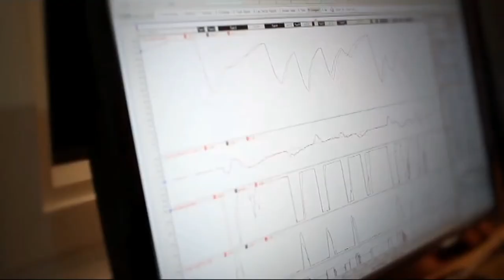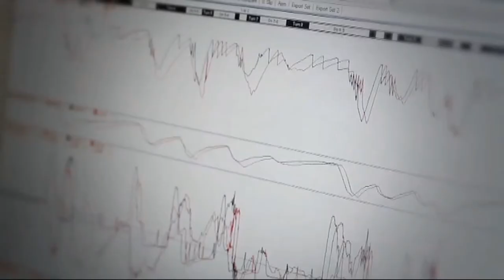Formula 2 test drives the new rFactor2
British driver Luciano Bacheta gives his feedback on how realistic the F2 car on the new rFactor2 simulator is during a test session at BPS. Filmed and edited by Tom Phillips.